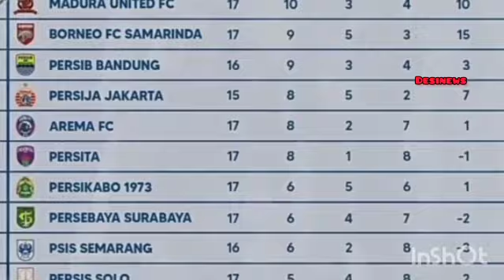FINISSS !!! PERSIB GESER PERSIJA DIKLASEMEN SEMENTARA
Persib Bandung finis di atas Persija Jakarta dan Arema FC setelah putaran pertama Liga 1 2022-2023 selesai.

Tambahan satu poin dari hasil imbang 1-1 kontra Persikabo 1973 di Stadion Manahan, Solo, Sabtu (24/12/2022), membuat poin Maung Bandung meniari 30.

Dengan jumlah poin itu, Persib menggeser posisi Persija. Kini, Persib berada di posisi lima klasemen sementara.

Sedangkan Persija di posisi enam.

Namun, Persija masih memiliki dua laga tunda. Persija belum memainkan pertandingan pekan ke-11 kontra Persib Bandung.

Selain itu, Macan Kemayoran juga menjalani laga tunda pekan ke-17 kontra PSS Sleman. Pertandingan terpaksa tak bisa dilanjutkan karena lapangan tergenang air akibat hujan lebat, Jumat (23/12/2022).